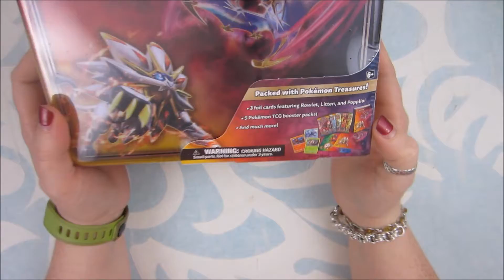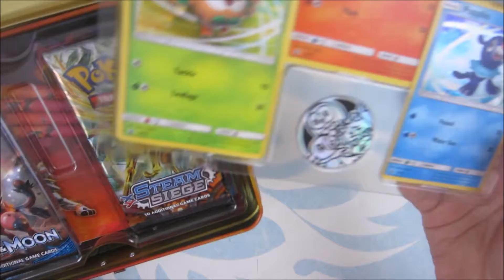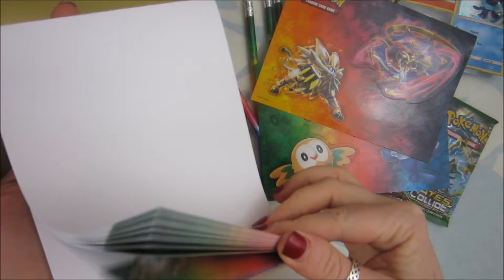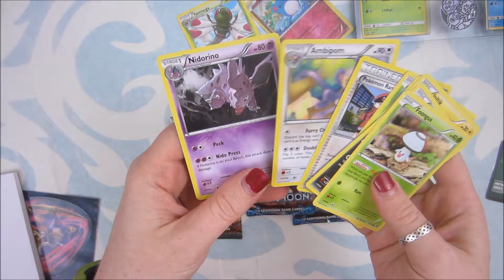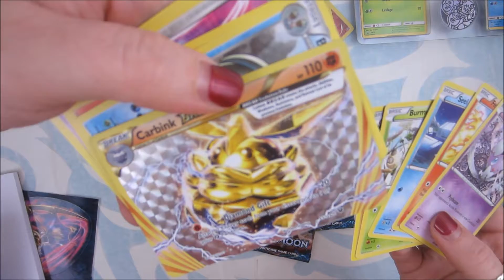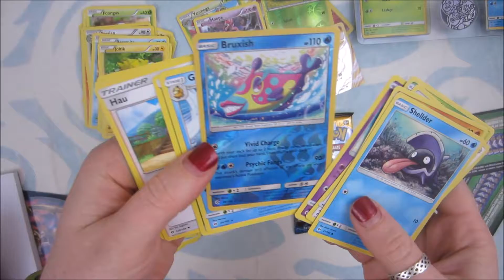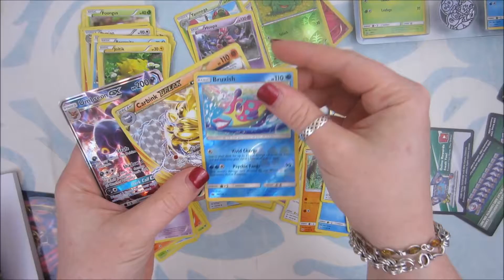Opening a Pokemon Treasure Chest 2017 Sun & Moon Promos and Booster Packs! PTCG